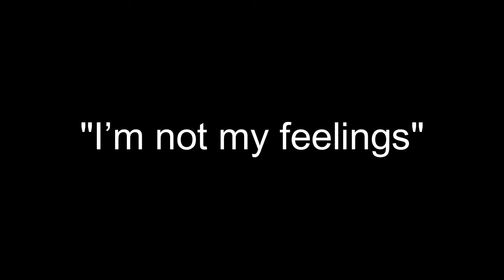"How do you know you're not good enough?"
Dating coach Rooz Yavari shares a powerful bit of his story when things started to shift.

🎵 Track Info:

Title: Beach Buggy Ride by SIRPRICE